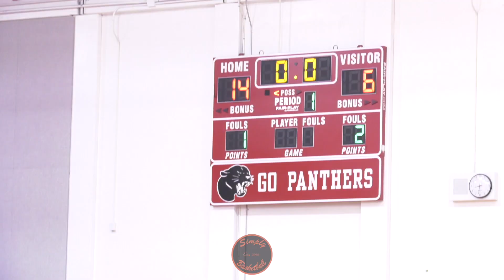Stuart Hall vs Palo Alto | Can Anyone Stop Miles Amos From Getting To The Rim? | Lion Club Tourney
Stuart Hall Knights:
2 Joe Weinstein G Jr. 5-10 140
3 Alex Byrd G Sr. 5-10 160
4 Tomas Wolber PG Jr. 6-1 150
5 Miles Amos G Sr. 6-1 180
10 Anthony Sharp G So. 5-10 156
22 Max Buchanan F, C Jr. 6-5 173
24 Spencer O'Brien-Steele F Sr. 6-1 165
25 Jay - Henry Ryan G, PF Jr. 6-3 170
30 Kyle Jasper G Jr. 5-11 145
31 Zion DeBerry F Jr. 6-4 185
32 Nicholas Harle C Sr. 6-6 180
35 Nigel Burris F So. 6-6 180

Palo Alto Vikings:
 2 Conner Lusk G Jr. 6-0
3 Jackson Chryst F Sr. 6-2
4 Nick Burwell G Jr. 6-3
5 Josh Wong G Sr. 5-9
10 Wes Walters F Sr. 6-0
13 Matthew Marzano G Jr. 6-2
20 Will DeAndre G Jr. 5-9
21 Jamir Shepard F Jr. 6-2
22 Ryan Purpur F Jr. 6-5
23 Anthony Yu G Jr. 6-0
24 Lou Passarello F Jr. 6-5
32 KC Florant F Sr. 6-4
33 Junacio Henley G Jr. 5-10
35 Marvin Zou G Sr. 6-0